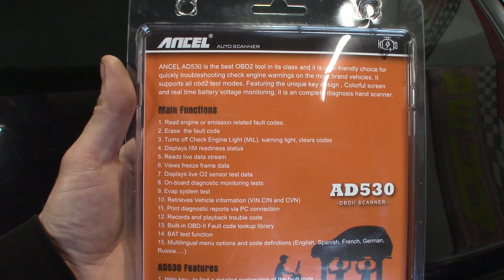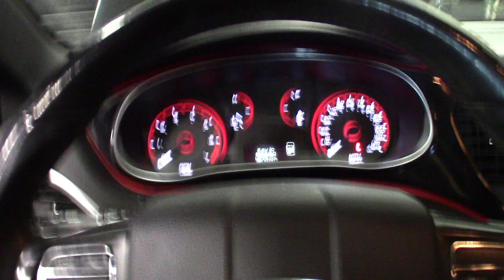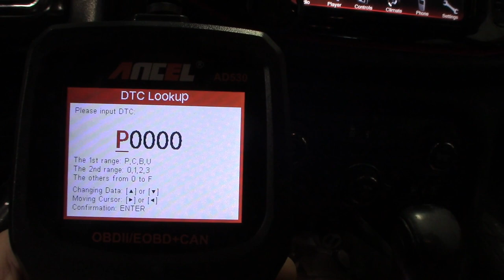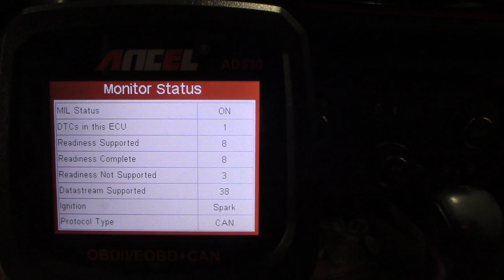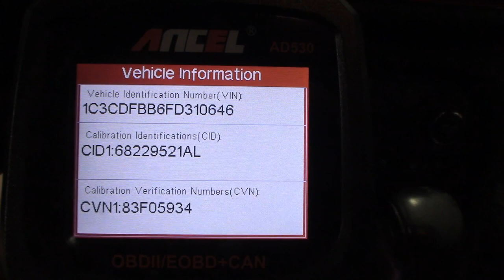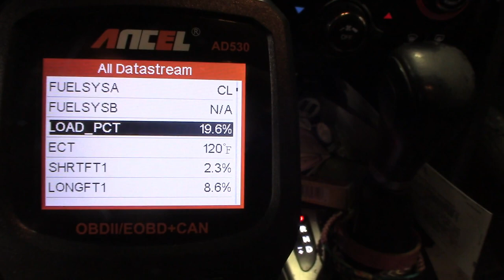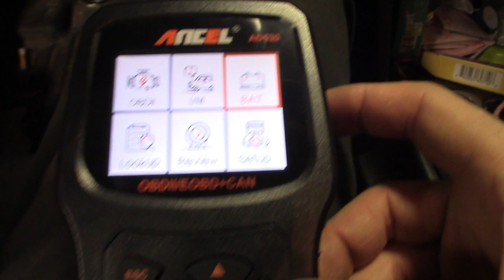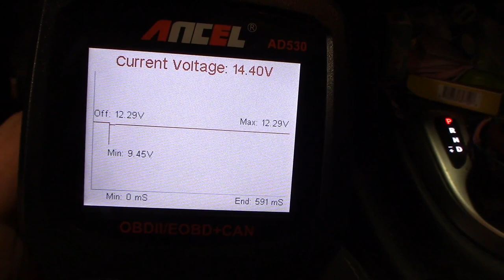Scan Time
Gotta give a Quick Unboxing, Hands on and Tool in Action on the
ANCEL AD530

You guys looking for a great pocket scanner for those away from the shop scans or quick parking lot checks.
This one even got a built-in battery voltage checker.

X89SQ4RL